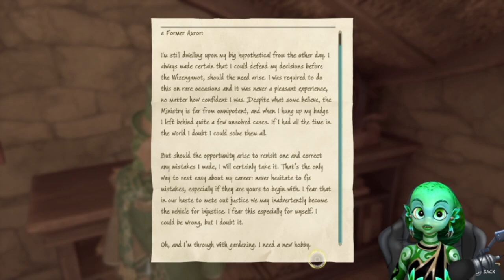Hogwarts progress! DAY 10 :D [HUGE FAN] (Normal Mode) DROPS!